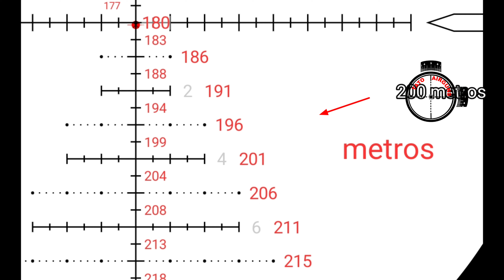Tiros a 100 y 200 metros jsb 18,13 a 950fps .